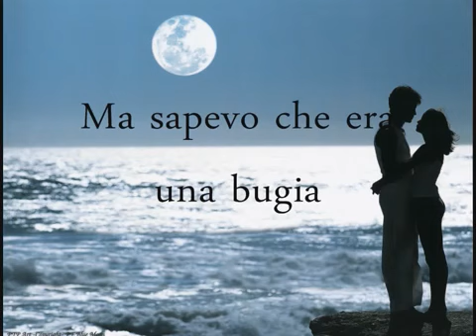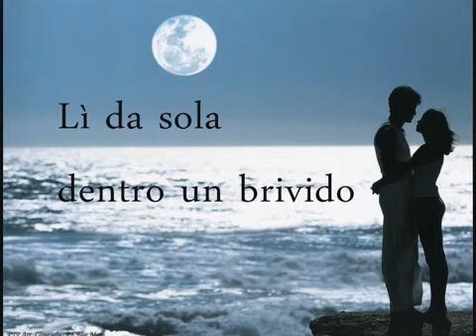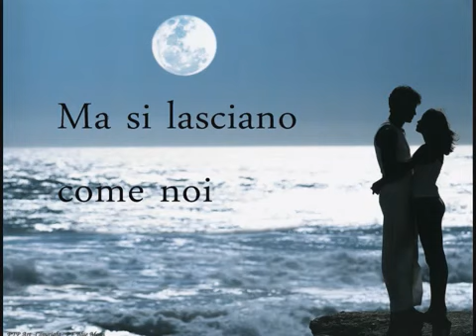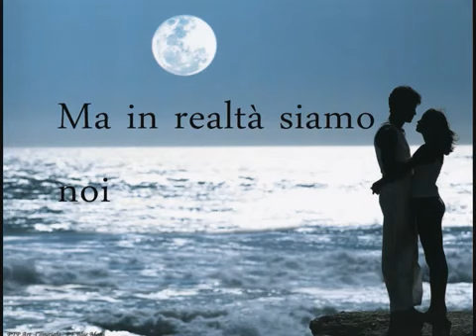Laura Pausini - Strani Amori (lyrics)